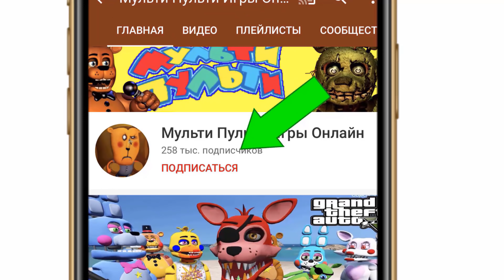ТРЕВОР ПОХИТИЛ ТВИСТЕД ЧИКУ ДЛЯ МАМЫ В ГТА 5 МОДЫ FNAF GTA 5 MODS ПЯТЬ НОЧЕЙ С ФРЕДДИ ФНАФ